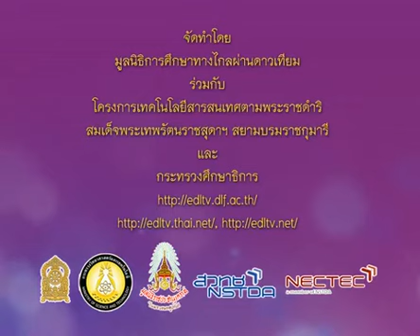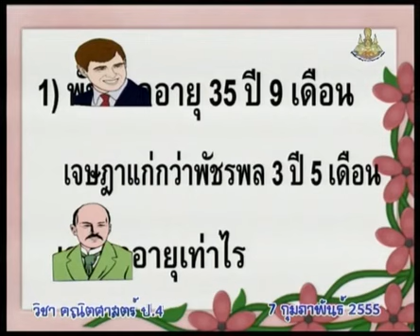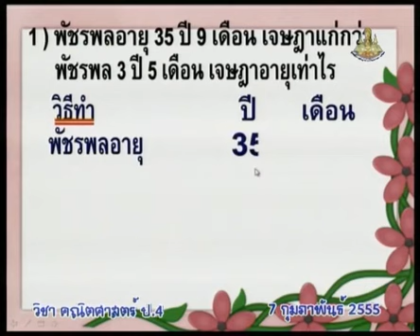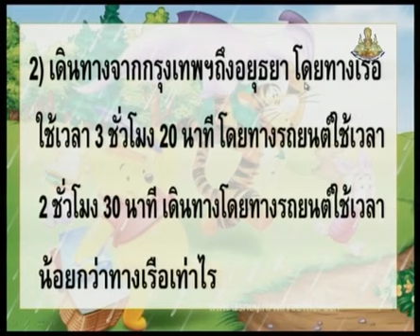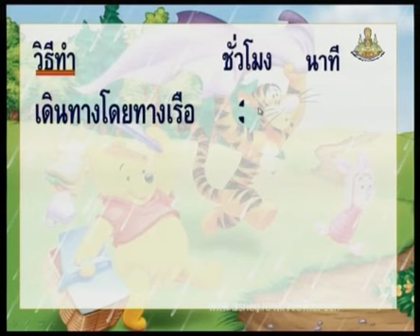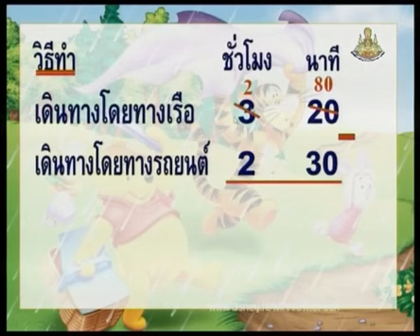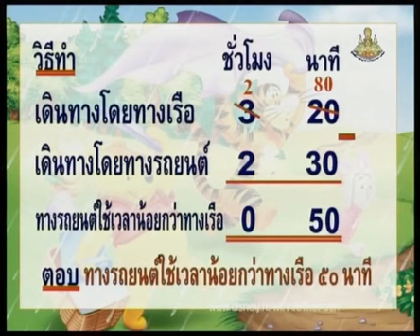532 P4maa 550207 C mathematicsp4 คณิตศาสตร์ป 4